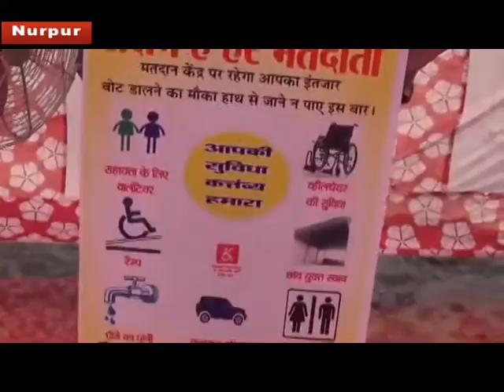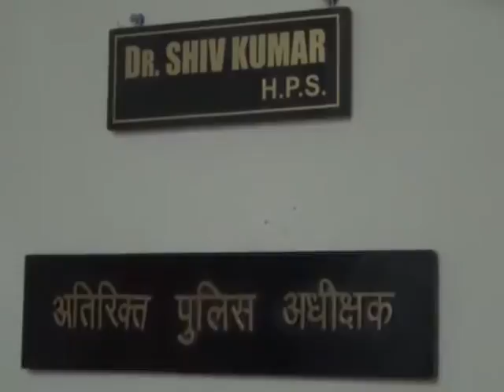8 MAY SPEED 2